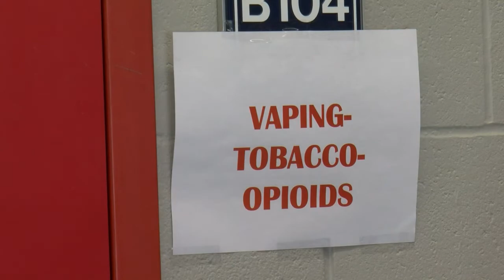Northwest Louisiana Youth Conference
The conference gave the youth and parents an opportunity to learn about issues such as cyber mischief, drugs, police engagement, and more.